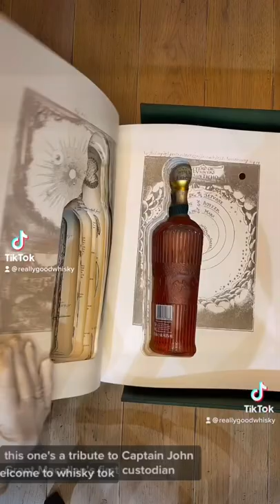Welcome to Whisky-tok! Follow my journey 🥃